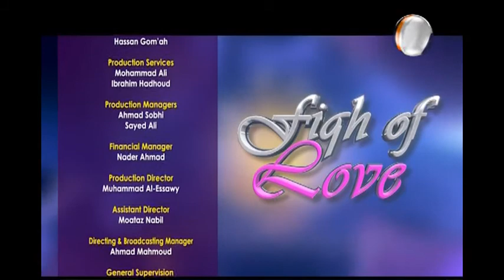Fiqh of Love 25: Divorce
A program presented by John Fontain and Dr. Muhammad Salah, dealing with different topics about Marriage